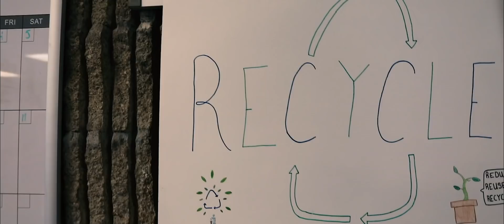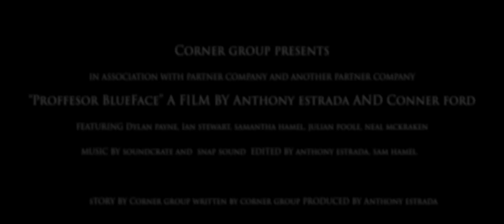Professor Blueface Film